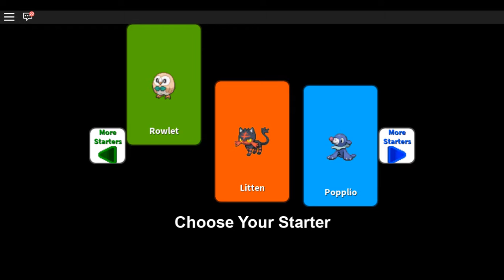Project Pokemon | A FRESH START, i think? | #1